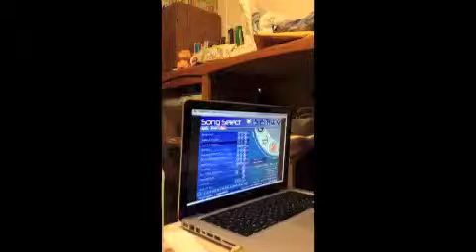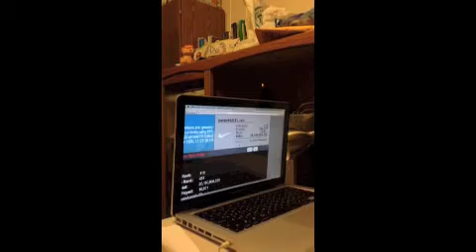justdoit9233: Twilight Techno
This is homework for one of my college courses.

FFR Player:  justdoit9233
Song:  Twilight Techno (by Dimrain47)
Difficulty:  39/99 (Very Tricky)
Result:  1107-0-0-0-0